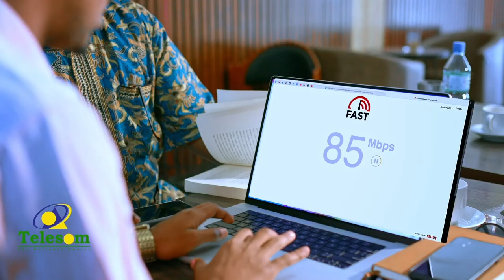Xildhibaan Faarah Macallin ayaa sheegay in la furayo xudduudda Kenya iyo Soomaaliya